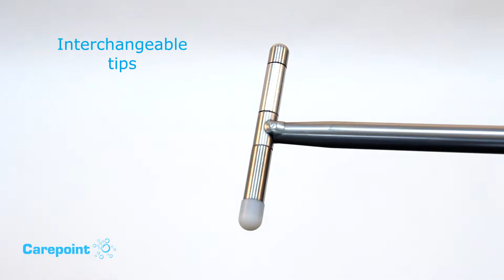#055 Carepoint Assembly hail rod with tips